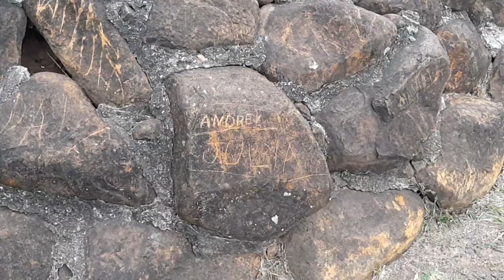LAGOA DOS PÁSSAROS 07/08/22 - ARTUR NOGUEIRA